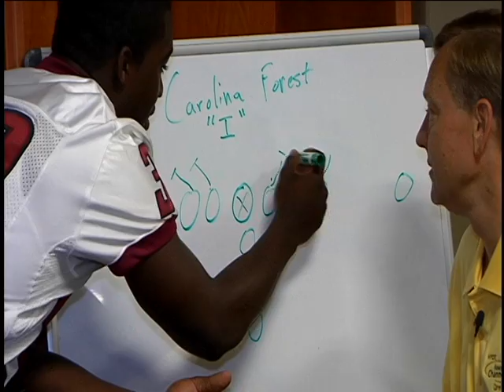WPDE Sports First Day of HS FB practice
The first day of high school football in South Carolina on July 29th plus a preview of WPDE's high school football coverage in 2011